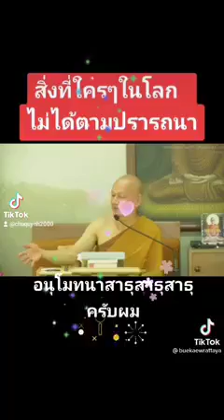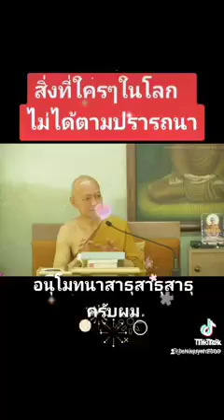พุทธวจน เปิดธรรมที่ถูกปิด ( Budda Wajana )